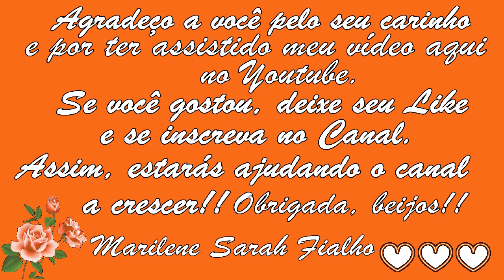Clareia Virilhas, Axilas e Cotovelos em 7 DIAS Receita Caseira 🌹 MARILENE SARAH FIALHO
🌻 MEUS PRODUTOS 🌻
⭐ Eletrônicos com o Melhor Preço do Mercado:

BRASIL
BANCO ITAÚ
AGÊNCIA: 0409
CONTA CORRENTE: 04706-5
MARILENE FIALHO

Obrigada 😘😘😘😘😘

Bjss 💖💖🌺🌺